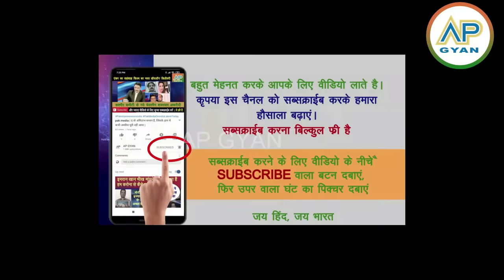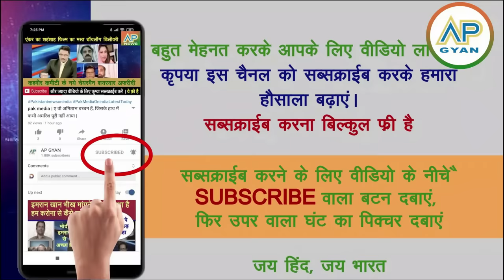Britain ke naye PM Keir Starmer ne aate hi Kashmir pe Pak ko maara joota pak media